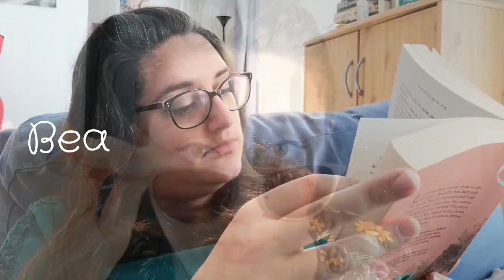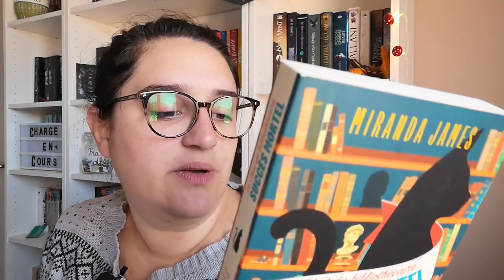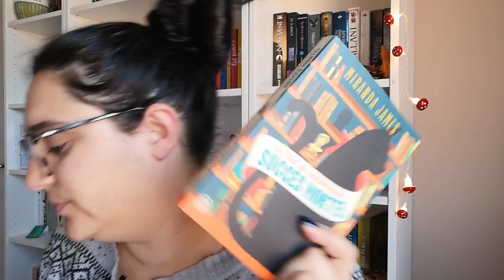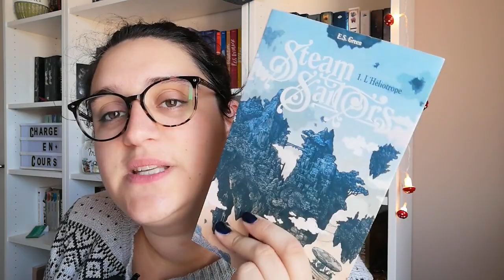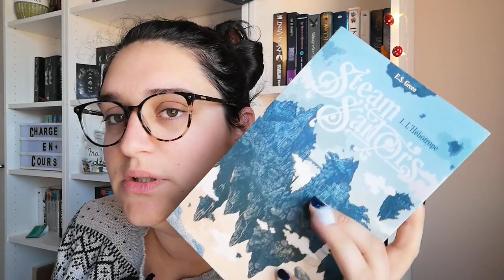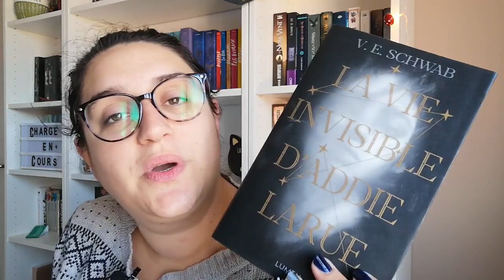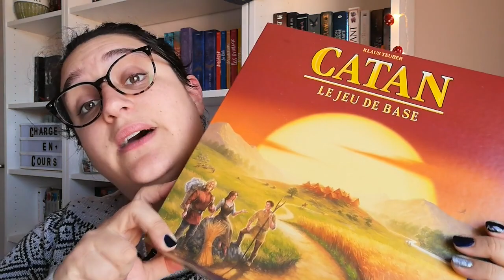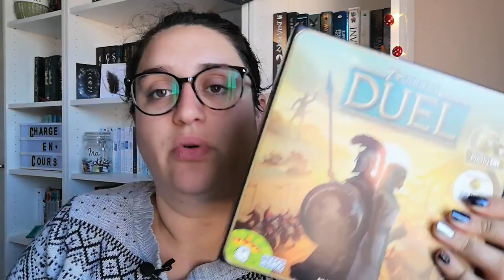Top et Flop 3ème trimestre : des concerts, de la plage et du jeu de société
J'espère que tout le monde va bien, aujourd'hui je vous retrouve pour mes top et flop du troisième trimestre 2022 !

On teste la mise en ligne de la vidéo à 18h, c'est là qu'il y a le plus d'audience sur la chaîne... On verra si ça change quelque chose !